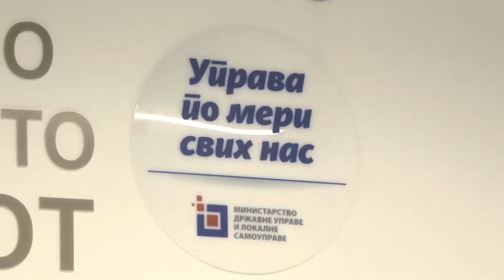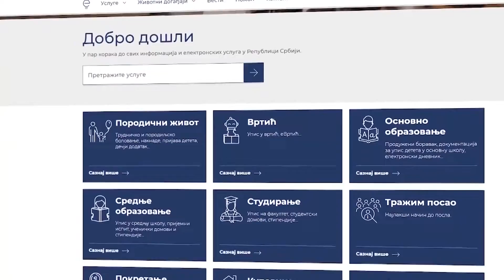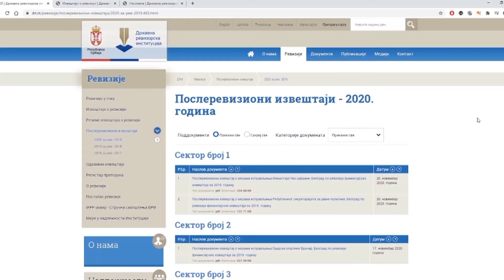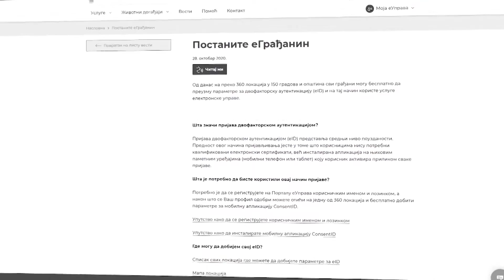Reforma javne uprave u Srbiji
U četiri, od šest oblasti reforme javne uprave Srbija je postigla dobre rezultate. Najveći napredak postignut je u oblasti pružanja usluga i elektronske uprave, dok ima i oblasti na kojima još mora da se radi. To pokazuje poslednji izveštaj SIGME,  inicijative koju sprovode Organizacija za ekonomsku saradnju i razvoj i Evropska Unija. Ona zapravo proverava dokle se stiglo sa reformom javne uprave koju godinama sprovodimo uz pomoć Evropske unije. U poslednjem izveštaju, SIGMA je dala dobre ocene, ali i ukazala na slabe tačke reforme.